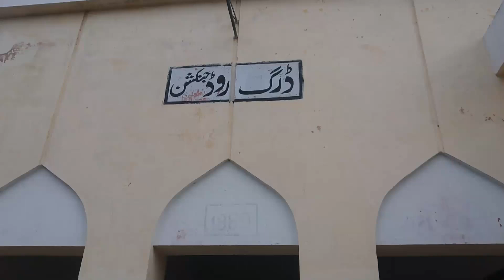Mai Pakistan Drigroad Railway Junction